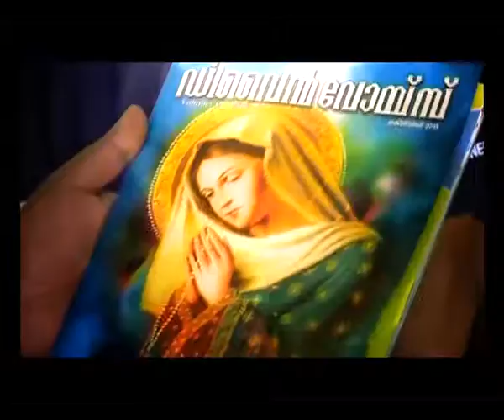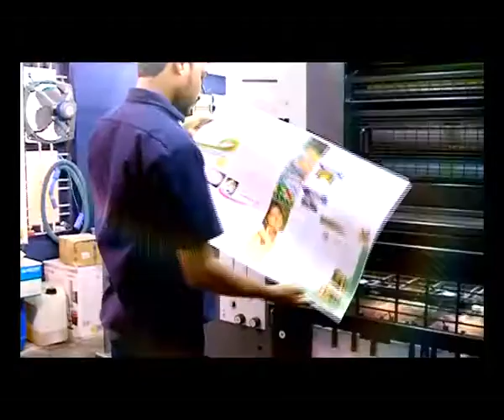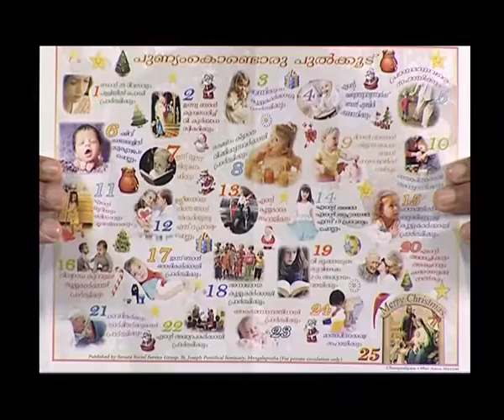DIVINE VOICE -Epi 38 FR JOSEPH ERAMBIL V C